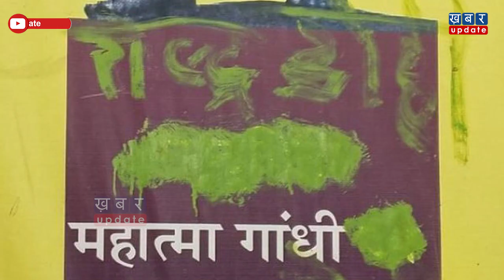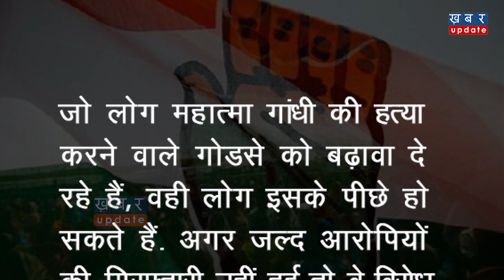एमपी के रीवा में Mahatma Gandhi की अस्थियां चोरी, तस्वीर पर लिखी ऐसी बात.. | Khabar Update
गांधी की अस्थियां चोरी होने की खबर पूरे देश में आग की तरह फैल चुकी है. घटना को लेकर कांग्रेस के कार्यकर्ताओं में भारी नाराजगी है. उनका कहना है कि महात्मा गांधी की अस्थियां कोई राष्ट्रविरोधी ही चोरी कर सकता है. अधिक जानकारी के लिए देखें ये रिपोर्ट...